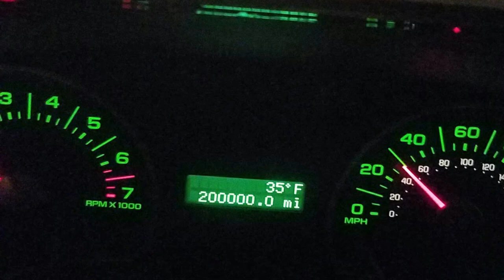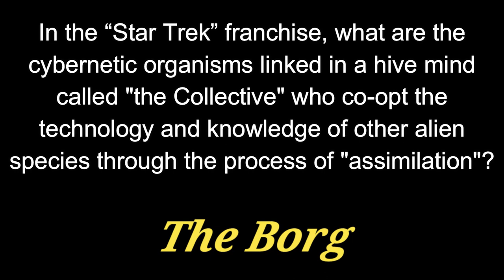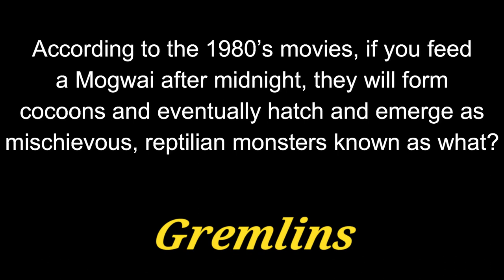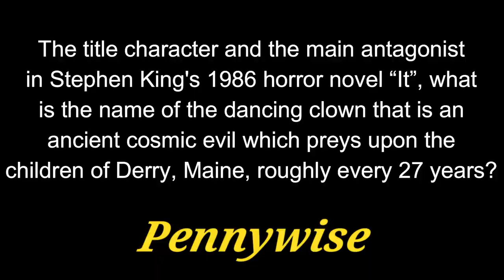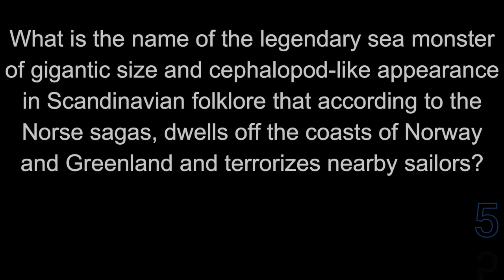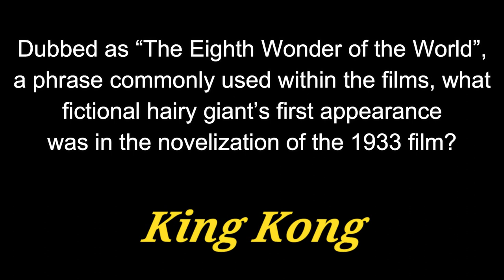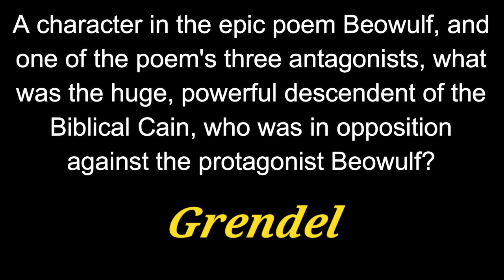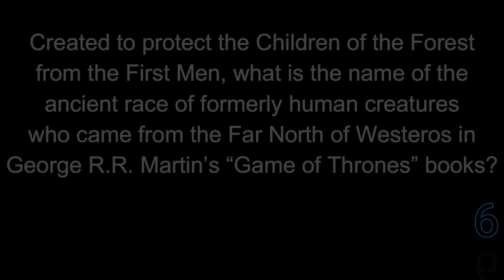MONSTER TRIVIA - 21 Questions about TV/Film/Literary Monsters {ROAD TRIpVIA-ep:670} Halloween Trivia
Monster Trivia
21 Questions about Monsters from TV/Film/Literature

21 Questions / 12:07 Minutes

MONSTER TRIVIA - 21 Questions about TV/Film/Literary Monsters {ROAD TRIpVIA-ep:670}